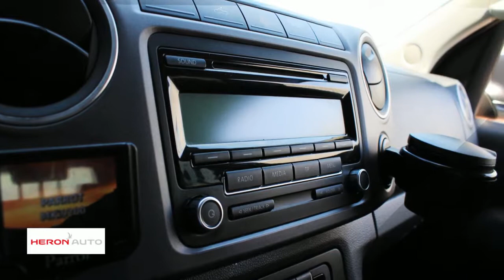Volkswagen Amarok | 120KW | Dubbele Cabine | 4x4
Merk: Volkswagen
Model: Amarok
Type: | 120KW | Dubbele Cabine | 4x4 |
Bouwjaar: 2011
Vermogen: 163 kW
Cilinderinhoud: 1.968 cc
Aantal cilinders: 4
Brandstof: diesel
Uitstootklasse: euro 5
Transmissie: handgeschakeld
Gewicht (leeg): 2.050 kg
Max trekgewicht: 2.800 kg
Carrosserievorm: commercial truck (4 drs)
Kleur: grijs

Accessoires:
* 4Motion
* Achterklep
* Airbags voor
* Airconditioning
* Bandenspanningscontrole
* Bekerhouders
* Bestuurdersstoel in hoogte verstelbaar
* Betimmering
* Bijrijdersstoel
* Buitenspiegels in carrosseriekleur
* Buitentemperatuurmeter
* Cruise Control
* Derde remlicht
* Dubbele cabine
* Getint glas
* Lederen stuurwiel
* Lichtmetalen velgen
* Middenarmsteun voor
* Mistlampen voor
* Ondervouwklep
* Opstaptrede aan Achterzijde
* Parkeersensoren
* Raam in achterklep
* Radio/CD speler
* Rechter buitenspiegel
* Sperdifferentieel
* Toerenteller
* Traction control
* Treeplanken
* Trekhaak
* Vierwielaandrijving
* Zijdeur
Omschrijving:
Mooie Volkswagen Amarok met dubbele cabine. Perfecte auto voor iemand die wel eens het land in moet met een aanhanger. De auto ziet er van zowel binnen als buiten nog erg netjes uit. Voor meer informatie kunt u contact opnemen met Jan Verfaille 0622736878